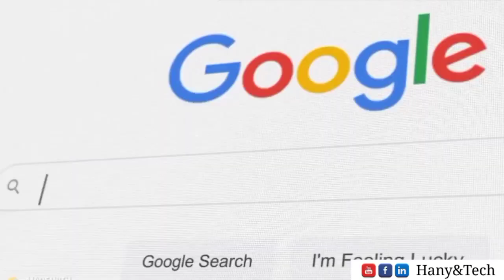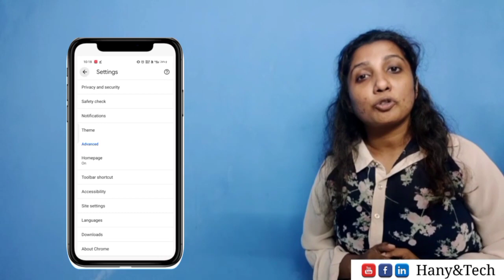Important google setting in 2022 for Privacy